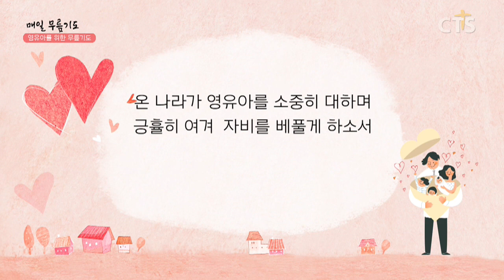[다음세대 1분 캠페인] 영유아를 위한 무릎기도 - 김지희 집사(새생명교회) 200608